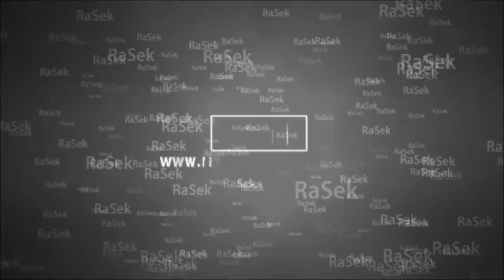SET TECHNO FOR YOU TUBE BY RASEK 2016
Mejora la calidad del video seleccionando la opcion HD!

Para mejorar la calidad de los videos , regala unos clicks  :)

2-Puntua los videos que mas te gusten
3-Comparte el contenido que más te guste

Muchas gracias!!!   ;-)

Improves video quality by selecting the option HD !

To improve the quality of the videos, gives few clicks :)

2 - Classify the videos that you like
3 - Share content you like

Rasek "